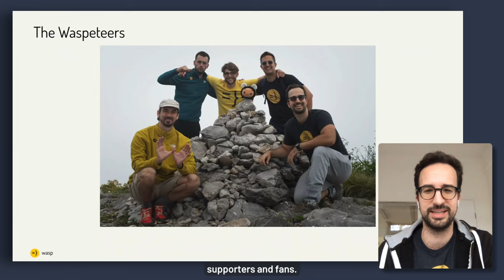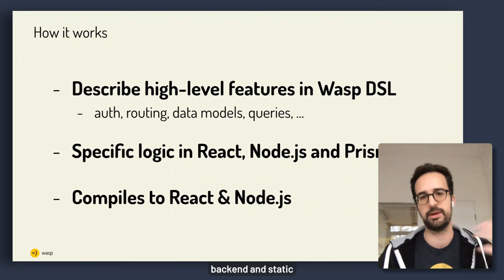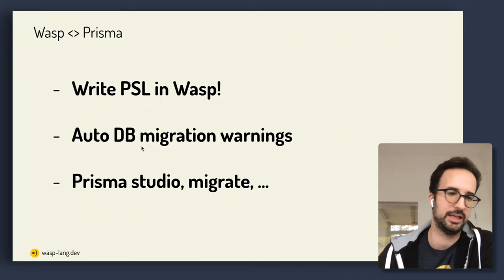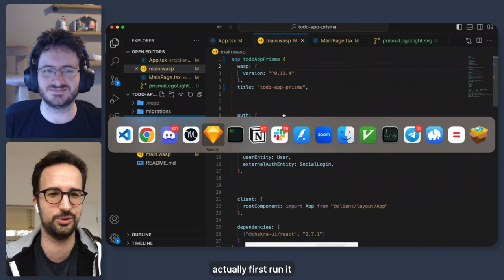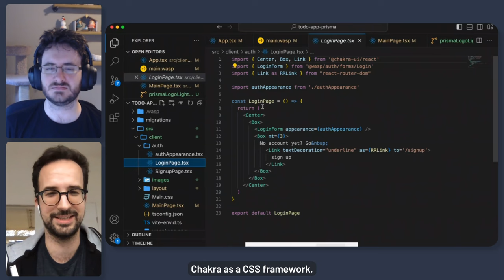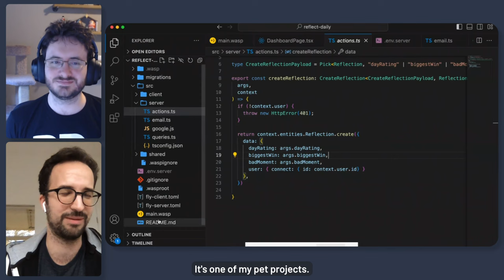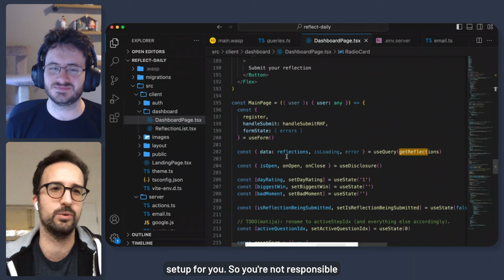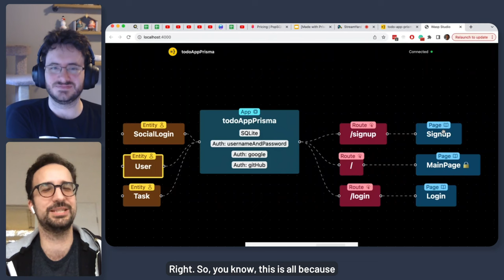Wasp Lang & Prisma ORM: A New Era in Web Development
Join us in this insightful interview as Jon Harrell, a developer advocate at Prisma, sits down with Matija, one of the creators of Wasp Lang. Dive into the world of Wasp, a full-stack framework revolutionizing web development by integrating the power of React, Node.js, and Prisma.

In this video, Matija shares his journey in creating Wasp, aiming to offer a Ruby on Rails-like experience for full-stack app development. Discover how Wasp simplifies the development process, reduces boilerplate, and implements best practices out of the box.

Whether you're a seasoned developer or new to web development, this interview offers valuable perspectives on modern web development frameworks and tools. Don't miss out on the live demo, where Matija demonstrates the power and simplicity of Wasp in action.

🔗 Relevant Links:

Learn more about Wasp Lang: [Wasp Lang Website]
Explore Prisma: [Prisma Website]
Check out the Wasp GitHub repository: [GitHub Link]

📌 Timestamps:
00:00 - Intro